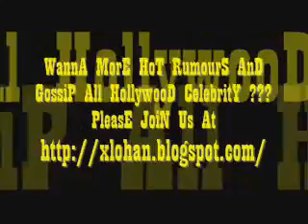shaquil o'neal winning horse race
Check out Lindsay Lohan and Callum Best sex tape had been leaked on the net news & other celebs news and gossips